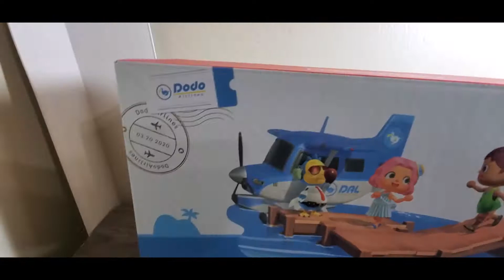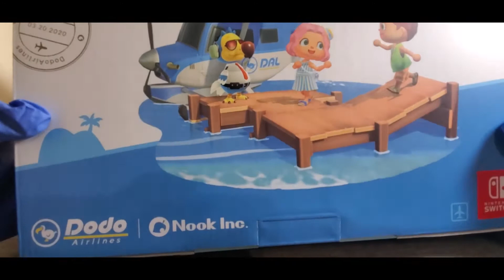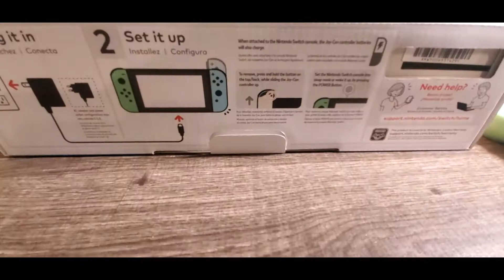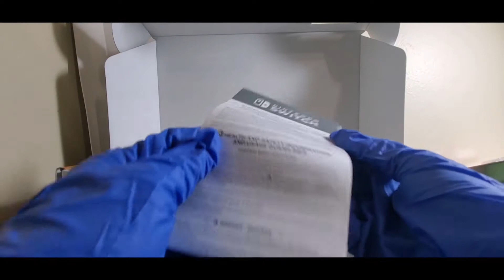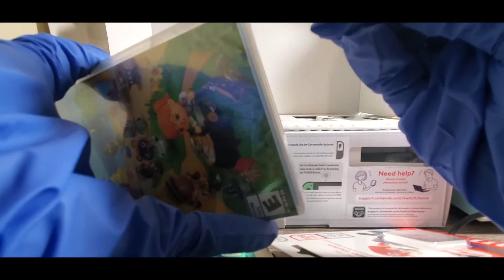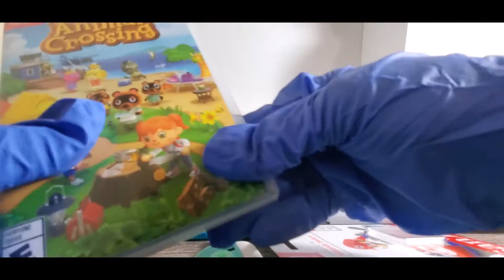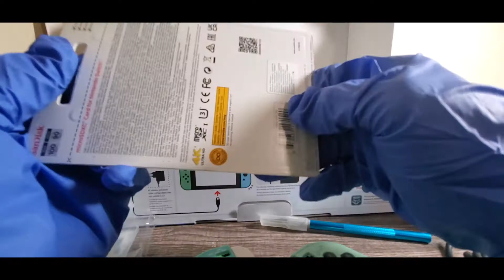Nintendo 2022 Switch Animal Crossing Edition Bundle with Game Case and Bag Unboxing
Product: Nintendo Switch
Retail Price:
Nintendo Switch Animal Crossing: New Horizons Edition $299.99
Orzero  Game & Watch The Legend of Zelda, Super Mario Bros Tempered Glass Screen $11.99
Animal Crossing: New Horizons Game $49.99
Dockable Protective Case Compatible with Nintendo Switch, Newest Pattern Animal Crossing $23.99
Gaming Officially Licensed Switch Commuter Case Animal Crossing $25.99
Nintendo Switch SanDisk 128GB $20.95
Description: I gave this unboxing video a special treatment with gloves and showing extra care, because I never owned a console before, I am a PC so, this is my first time experiencing a console. I bought a fancy Nintendo Switch to give me a amazing experience, plus I want something cute. Animal Crossing the New Horizon gave a cute vibes.